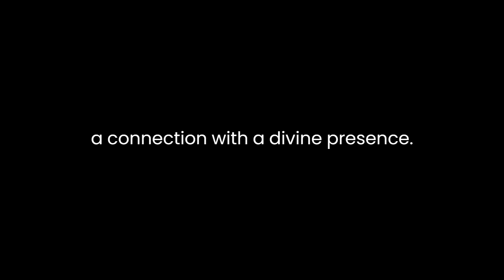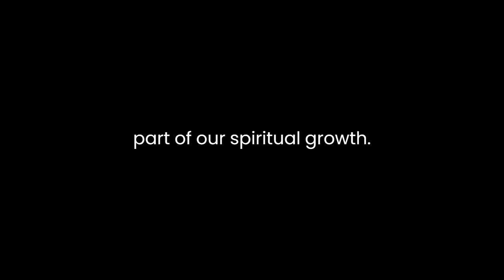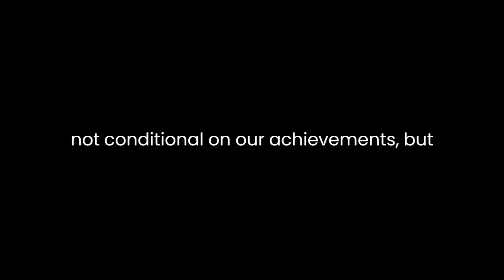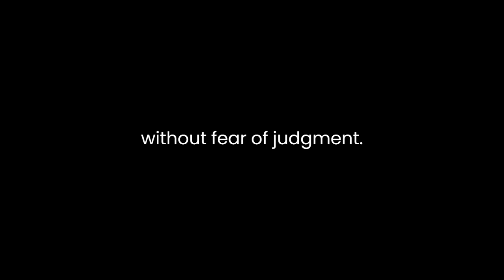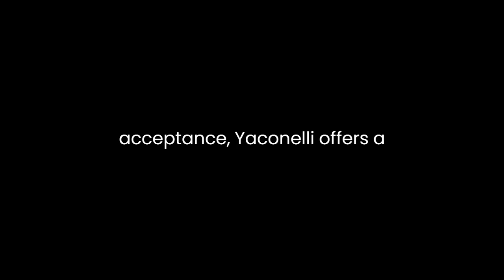"Messy Spirituality" By Mike Yaconelli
"Messy Spirituality: God's Annoying Love for Imperfect People" by Mike Yaconelli is a thought-provoking exploration of the complex relationship between spirituality and imperfection. Through a blend of personal anecdotes, biblical references, and insightful observations, Yaconelli challenges the conventional notion of a neat and orderly spiritual journey, advocating instead for embracing the messiness that comes with being imperfect beings seeking a connection with a divine presence.Yaconelli's writing style is conversational and intimate, making the reader feel as though they are engaged in a heartfelt conversation with a close friend. He acknowledges that the path of spirituality is often portrayed as a linear progression towards perfection, but he counters this perspective by asserting that the messiness of our lives is an integral part of our spiritual growth. He introduces the concept of "messy spirituality" as a candid acknowledgment that our imperfections, doubts, and struggles are not obstacles to our spiritual journey but rather essential components of it.Throughout the book, Yaconelli weaves together personal stories and reflections with biblical narratives to illustrate his points. He doesn't shy away from discussing his own struggles and failures, creating an atmosphere of authenticity that encourages readers to embrace their own messiness. By sharing his experiences of doubt, confusion, and even frustration, he dismantles the unrealistic expectations that often surround spirituality. Yaconelli asserts that God's love is not dependent on our ability to have it all together; rather, it is present precisely in our vulnerability and imperfection.One of the central themes Yaconelli addresses is the tension between grace and performance-based spirituality. He critiques the prevalent mindset that equates spiritual success with the attainment of certain standards or accomplishments. Drawing from the parable of the prodigal son, Yaconelli highlights how God's love is not conditional on our achievements but is freely given, even when we fall short. This message is a liberating one for those burdened by the weight of self-imposed expectations, as Yaconelli emphasizes that God's love embraces us in our messiness, leading to a more authentic and fulfilling spiritual journey.Yaconelli also delves into the significance of community and vulnerability in messy spirituality. He emphasizes the importance of sharing our struggles with others, as it fosters a sense of belonging and allows for collective growth. Drawing from the early Christian community as described in the book of Acts, Yaconelli advocates for creating spaces where imperfection is accepted and where individuals can support one another without fear of judgment. This sense of interconnectedness, he argues, can lead to a deeper understanding of God's love and a more profound spiritual transformation.In conclusion, "Messy Spirituality: God's Annoying Love for Imperfect People" challenges the traditional view of spirituality as a neat and linear journey towards perfection. Through personal anecdotes, biblical narratives, and insightful reflections, Mike Yaconelli advocates for embracing the messiness inherent in the human experience. His candid and authentic approach encourages readers to let go of unrealistic expectations and instead recognize God's love in their vulnerability and imperfection. By shifting the focus from performance-based spirituality to grace-centered acceptance, Yaconelli offers a refreshing perspective that resonates with those who seek a deeper, more genuine connection with the divine.